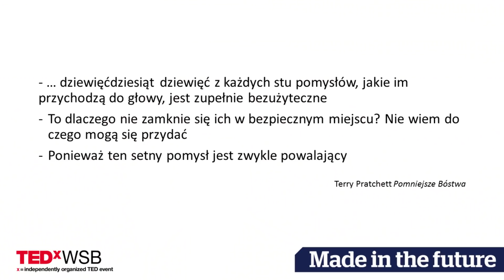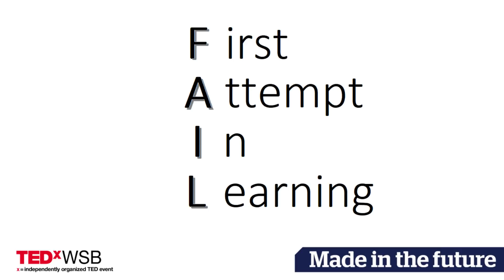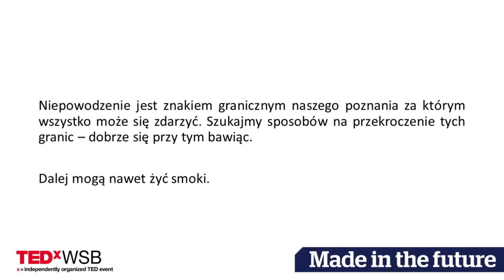O znaczeniu błędów | Wojciech Gańcza | TEDxWSB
Popełnianie błędów jest niezwykle ważne w procesie nauczania. Jakie mają znaczenie błędy i dlaczego nie należy się ich bać? Pasjonat nauki i nauczania, który wie jak przekazywać wiedzę, by została zrozumiana. Na co dzień programista, który w wolnych chwilach żegluje i pisze wiersze. Interesujący adwersarz niejednej dyskusji. This talk was given at a TEDx event using the TED conference format but independently organized by a local community.